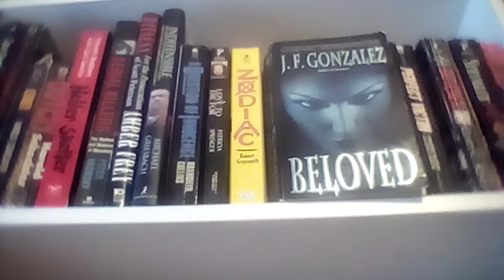THE BELOVED By J.F. Gonzalez book review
Somehow she was slowly sucking away his time, his money,. his life.